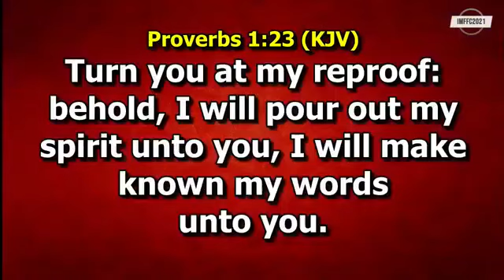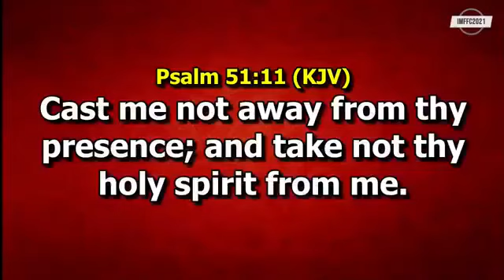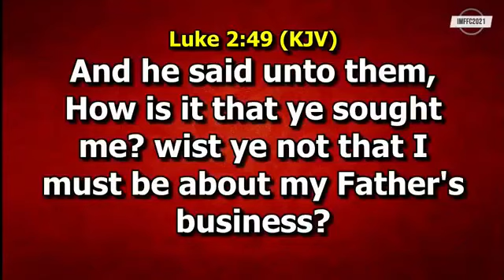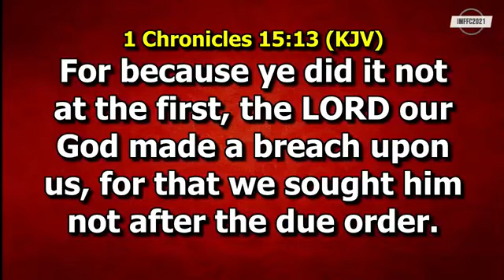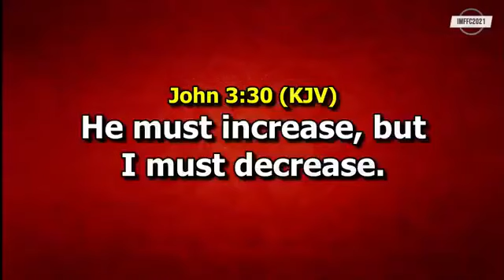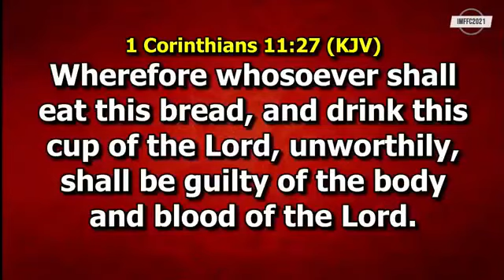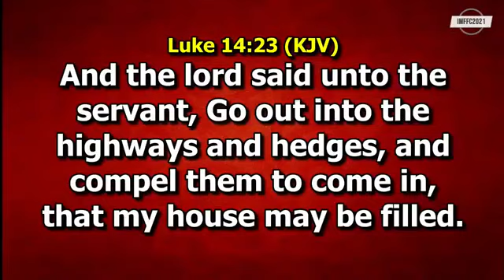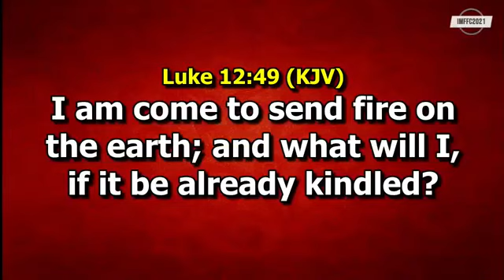PROVOKING AND SUSTAINING REVIVAL || BISHOP DAVID ABIOYE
Let the word of Christ dwell in you richly in all wisdom, teaching and admonishing one another in psalms and hymns and spiritual songs, singing with grace in your hearts to the Lord. Colossians 3:16.

This sermon was given at the International Ministers Flames of Fire Conference hosted by Dr Paul Enenche of Dunamis International Gospel Centre, at Glory Dome, Abuja.